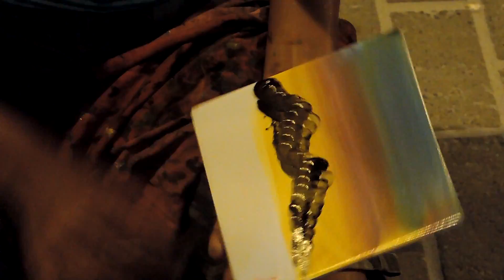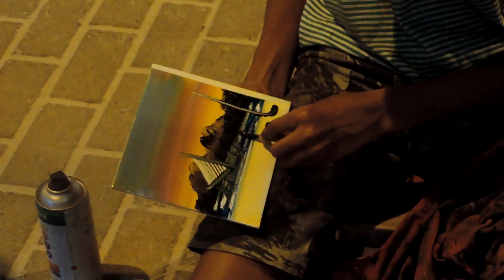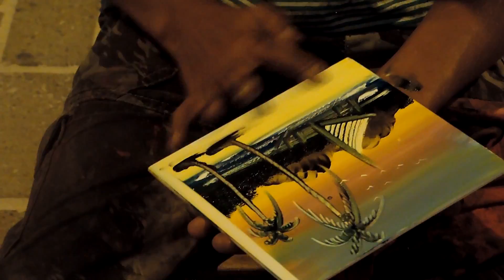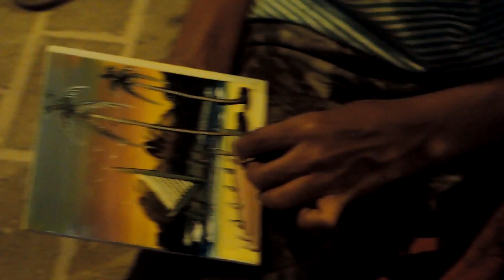Artista Pinta no Azulejo em Porto de Galinhas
Criança pintando no azulejo em Porto de Galinhas